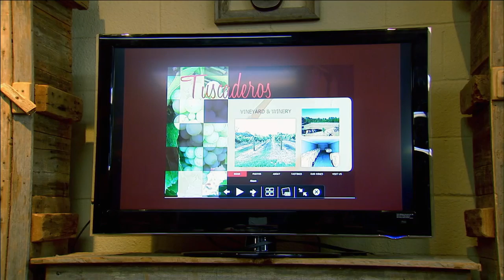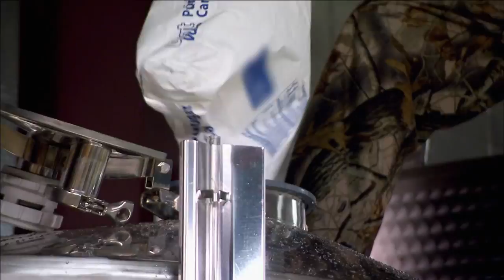Willie's Wine Is A COMPLETE DISASTER (Season 1) | Duck Dynasty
Willie buys a vineyard from an online auction, but problems begin to arise. See more in this clip from Season 1, "Sauvignon Beard."